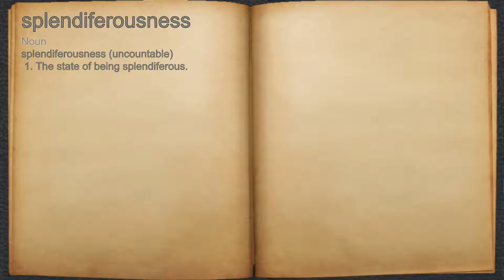What does splendiferousness mean?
A spoken definition of splendiferousness.

Intro Sound:
Typewriter - Tamskp